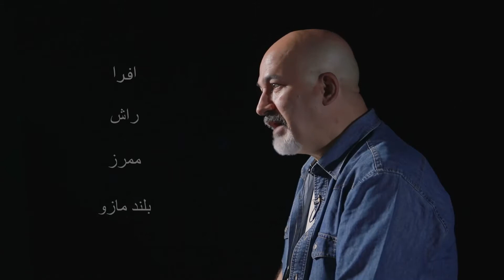کجا، چه زمان و چگونه درخت بکاریم؟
1️⃣ درختکاری می‌تواند به تاب‌آوری سرزمین کمک کند، اگر بدانیم کاشت هر درختی در هر زمانی به تاب‌آوری سرزمین کمک نمی‌کند!

2️⃣ در ابتدای قرنی که اینک در انتهای آن بسر می‌بریم؛ یعنی قرن چهاردهم شمسی - سال ۱۳۰۱ - تخمین زده می‌شود که وسعت رویشگاه‌های جنگلی ایران حدود بیست‌میلیون هکتار بوده که متاسفانه اینک به دوازده‌میلیون هکتار کاهش یافته است.

3️⃣ بیاییم از طرح ویرگول موسوم به پیک زمین، سزاوارانه و خردمندانه حمایت کرده و اولویت خود را به کاشت درخت در آن هشت‌میلیون هکتار اختصاص دهیم.

4⃣ مهم‌تر آنکه درختکاری حتی اگر با گونه‌های بومی و متناسب با توان بوم‌شناختی منطقه هم انجام شده باشد، اما جامعه محلی را همراه نکرده و عرصه درختکاری دستکم برای ده‌سال - چون تجربه موفق الگِن - قرق نشود، عملاً فقط پول و وقت خود و ملت را به هدر داده‌ایم.

5️⃣ با سپاس از بچه‌های خوب ویرگول بابت ضبط این پیام تصویری، لطفاً صدای_محمد_درویش باشید و در نشر این ویدئو و بهتر دیده‌شدنش کمک کنید.